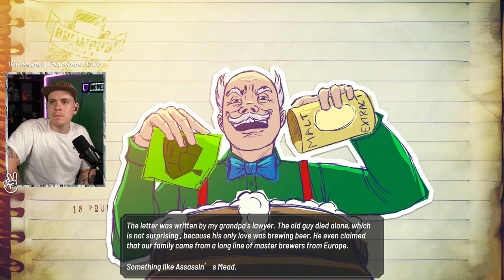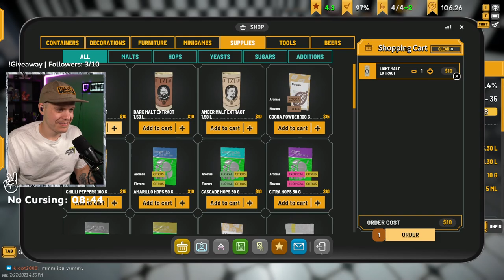We're Open! | Brewpub Simulator